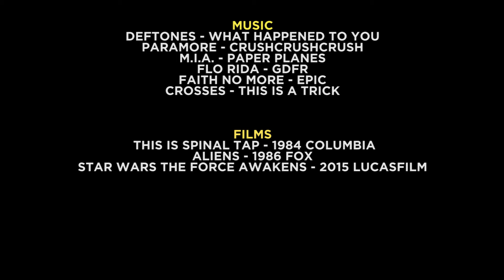2017 Countdown: 20-11| THE LIST 2017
CP continues his yearly countdown with the second part of five. In this episode, CP goes through the films he ranked 20-11 for what he saw in 2017.